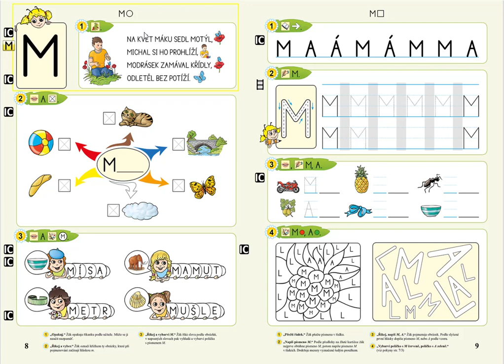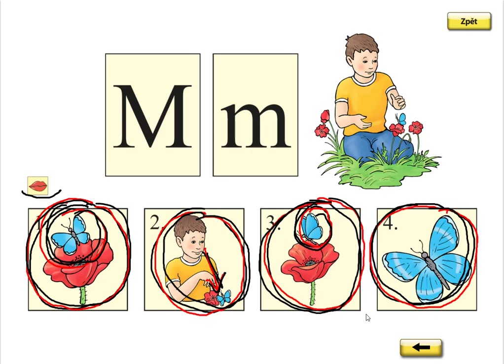Písmeno M (básnička), ŽIVÁ ABECEDA, str. 8, cv.1